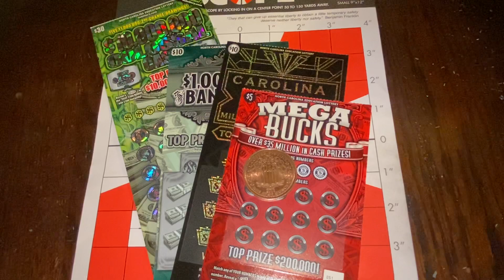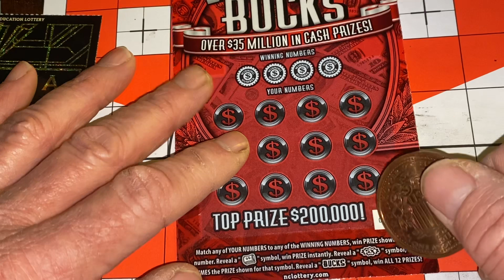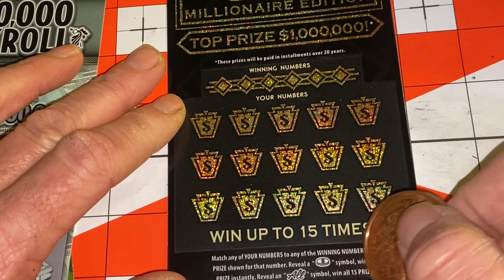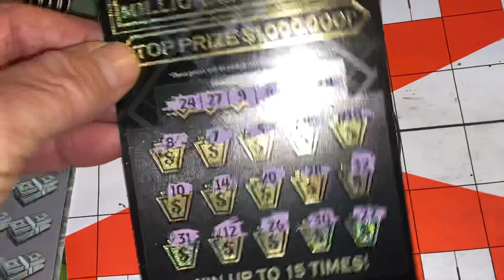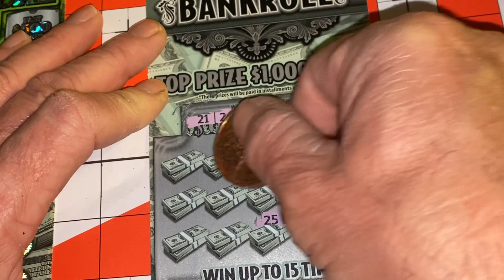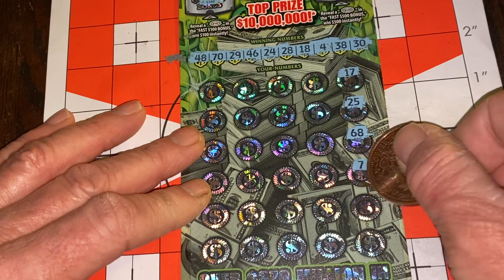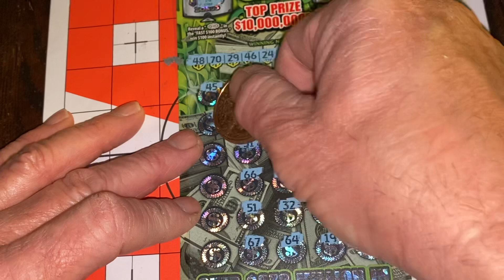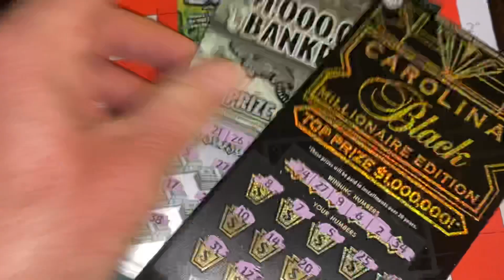HAPPY SATURDAY. CONGRATULATIONS TOO THE WINNER. CONTINUING THE SPLIT WITH WISEGUY